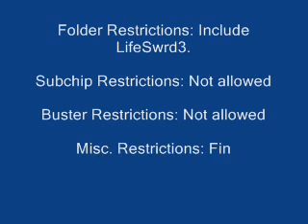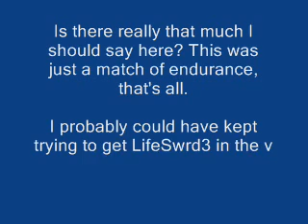Challenge ChaosFS: NT Fireman 3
I haven't really felt as "inspired" as usual, lately...